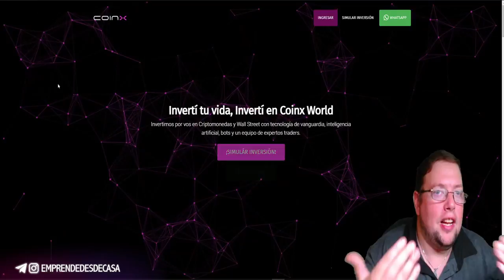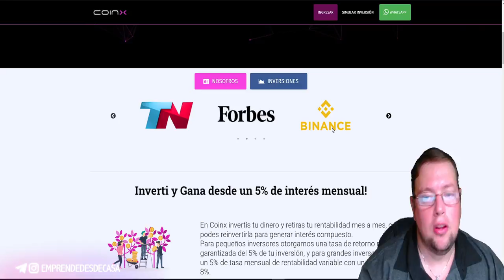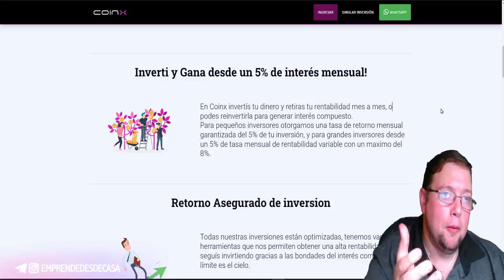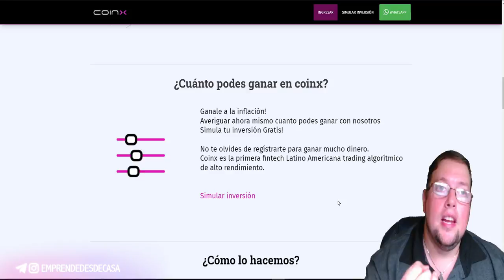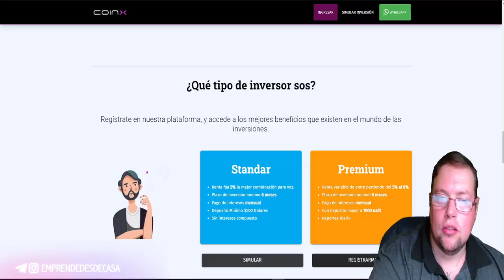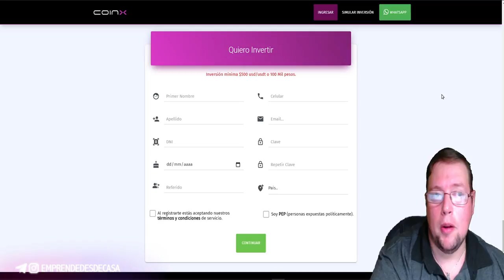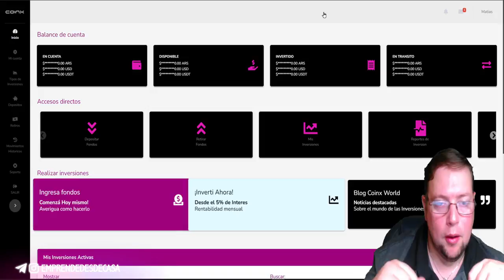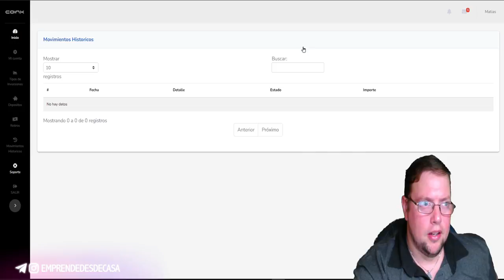INVERTIR EN ARGENTINA 🔥 NUEVO METODO 💰 MEJORES RENDIMIENTOS ► QUE ES COINX WORLD